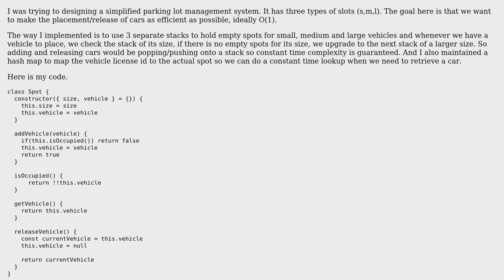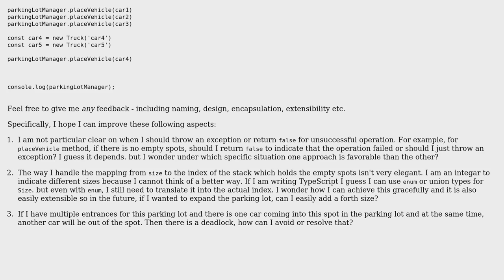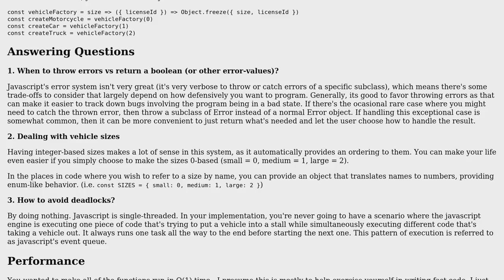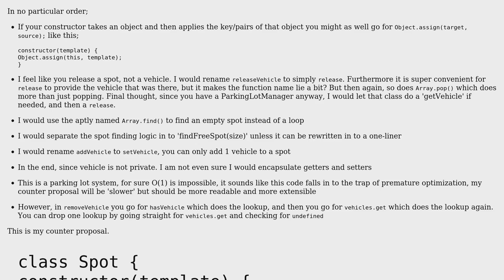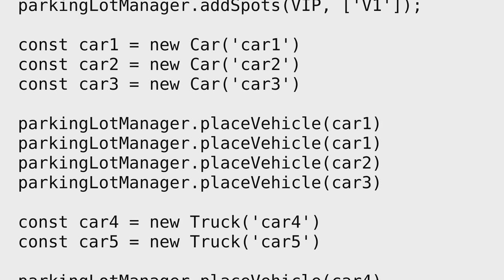Code Review: JavaScript: Parking lot simplified OOD (2 Solutions!!)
Code Review: JavaScript: Parking lot simplified OOD

With thanks & praise to God, and with thanks to the many people who have made this project possible! | Content (except music & images) licensed under CC BY-SA | Music | Images & others | With thanks to user Scotty Jamison user konijn user Joji and the Stack Exchange Network Trademarks are property of their respective owners. You are responsible for your own actions.